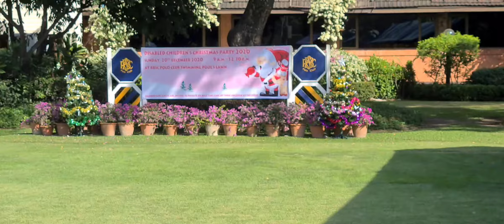Disabled Children's Christmas Party 2020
Isabella put out the best Mini Concert to entertain the children! Ir's been 8 years since she participated and volunteered at this good cause!